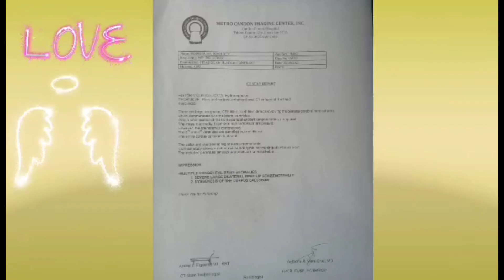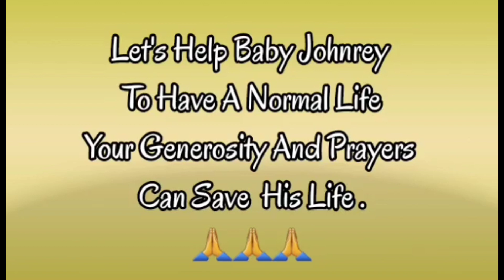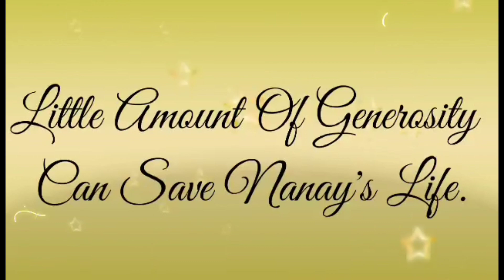Greetings from People We Give HOPE.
Share Our Blessing Is The Best Feeling .Give Them Hope if We Can.